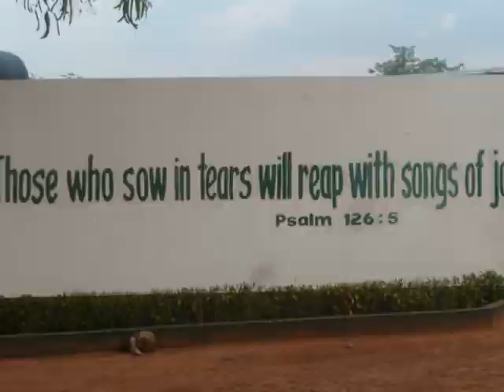Yours Steven Curtis Chapman - pictures from Ghana West Africa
Video for FBC East Bernstadt. Morning worship 3/6/11. Pictures from a mission trip in October 2010 with Bob and Bonnie Parker, Seed Ministry.